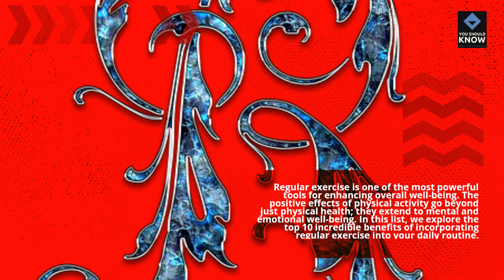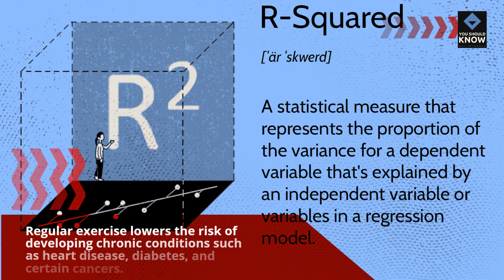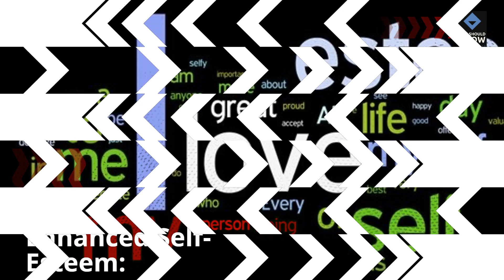Top 10 Amazing Benefits of Regular Exercise for Well Being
Discover the incredible benefits of regular exercise for your overall well-being. From physical fitness to mental health, these 10 advantages will inspire you to get moving.